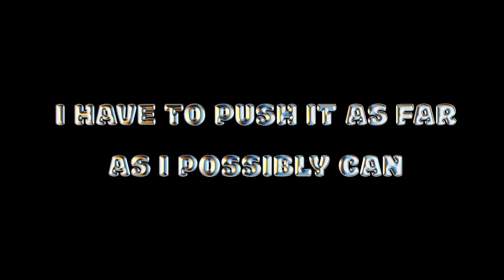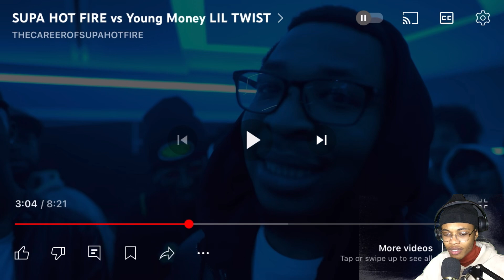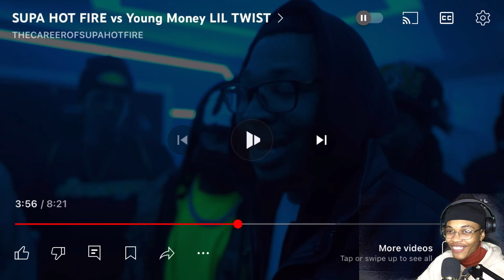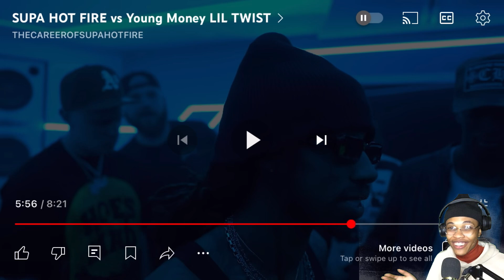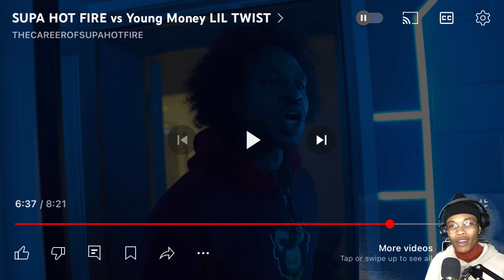Supa Hot Fire vs Young Money Lil Twist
Reaction to [.      ]

I have no copy rights over the music in the background

Follow me on all socials :
SKAII WALKER

LOVE&light